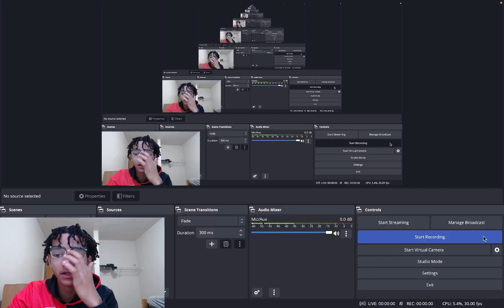CJ STROUD IS THE FUTURE OF THE NFL!!! SAINTS VS. TEXANS WEEK 6 NFL FULL GAME HIGHLIGHTS REACTION!!!